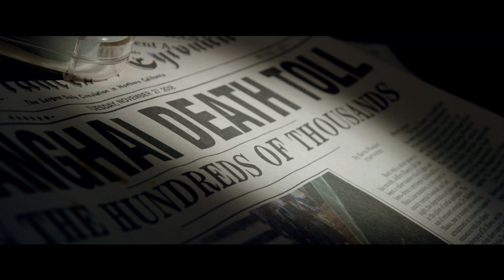"A Quiet Place" (2018) - Trailer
Mit freundlicher Unterstützung von Paramount Pictures dürfen wir euch den Trailer zu "A Quiet Place" (2018) präsentieren. Der Film ist im Handel erhältlich

Impressum:
Markus Haage Medienverlag
Neon Zombie Magazin
z.Hd. Markus Haage
Hötensleber Str.3
38364 Schöningen

Fax- und Festnetznummer auf Anfrage.

Für unaufgefordert eingesandte Texte oder Medien jeglicher Art wird keine Haftung übernommen.

"Neon Zombie" ist Teilnehmer des Partnerprogramms von Amazon EU, das zur Bereitstellung eines Mediums für Websites konzipiert wurde, mittels dessen durch die Platzierung von Werbeanzeigen und Links zu Amazon.de Werbekostenerstattung verdient werden kann.